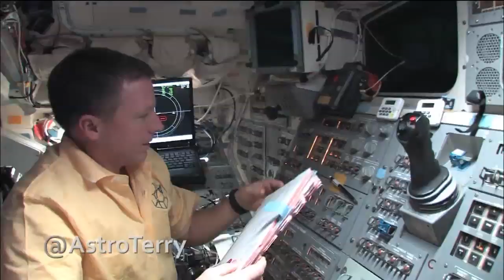Crew Members Headed to ISS Preview Their Mission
Members of the Expedition 42/43 crew, scheduled to launch to the International Space Station in late November, previewed their upcoming mission during a news conference at Johnson Space Center. NASA astronaut Terry Virts, Samantha Cristoforetti of the European Space Agency, and Anton Shkaplerov of the Russian Federal Space Agency will launch to the space station Nov. 23 from the Baikonur Cosmodrome in Kazakhstan aboard a Soyuz spacecraft.